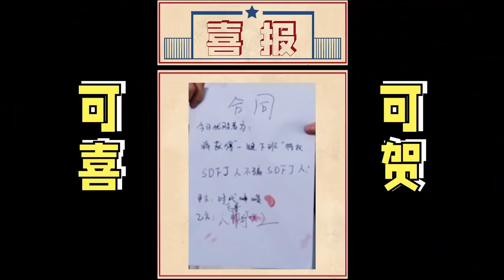【TNT时代少年团】劳动节特辑